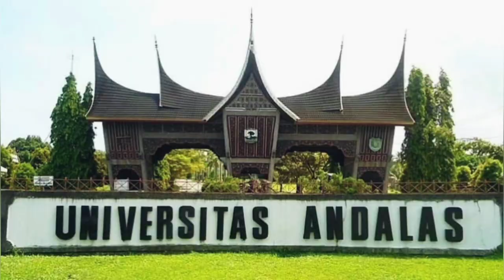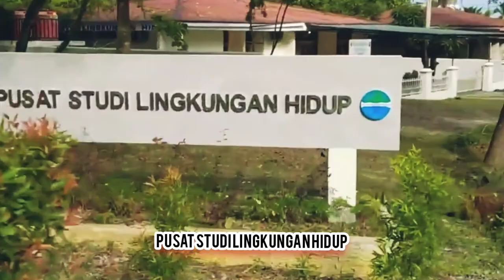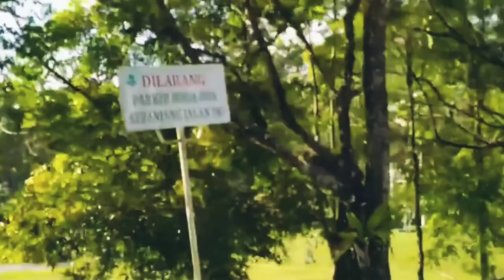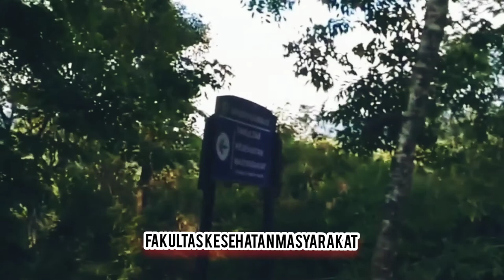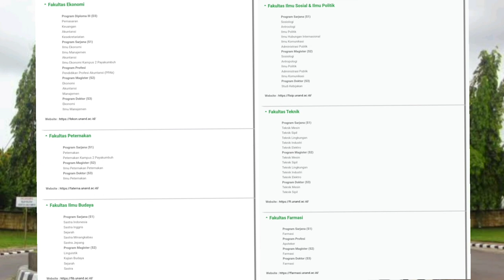Keliling UNIVERSITAS ANDALAS (UNAND) ❗CAMPUS TOUR❗KEREN BANGET NIH❗campustour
Terletak di wilayah perbukitan Limau Manis, Kecamatan Pauh, kira-kira 15 Km dari Padang, ibukota Sumatera Barat. Kampus Universitas Andalas mencakup area seluas 500 hektar. Daerah ini disebut sebagai Bukik Karamuntiang / Hill of Rhodomyrtus tomentosa, dan terletak pada ketinggian ± 255 m di atas laut. Kampus ini menghadap ke Kota Padang dengan pemandangan Samudera Hindia yang biru membentang di sebelah Barat. Pada bagian Timur berjajar bukit barisan. Sementara di sisi Utara dan Selatannya terdapat lembah yang masing-masingnya dialiri oleh anak sungai. Kondisi alamnya asri dan hijau, tentu memberikan suasana yang nyaman dan panorama alam yang indah. Sudah tentu Kampus Unand Limau Manis amat kondusif untuk belajar dan meneliti untuk menggali dan mengembangkan ilmu pengetahuan dan teknologi bagi kejayaan bangsa.

Bangunannya memiliki arsitektur yang unik: kombinasi dari model atap tradisional Minangkabau (tanduk kerbau) dan struktur yang bergaya modern. Universitas sedang dalam proses melengkapi fasilitas-fasilitasnya untuk mengakomodasi aktivitas akademik dan ekstrakurikuler.

Hampir semua fakultas terletak di Limau Limau Manis, kecuali Fakultas Kedokteran, Fakultas Kesehatan Masyarakat, dan Fakultas Kedokteran Gigi yang terletak di daerah Jati (kampus pertama), Padang. Saat ini Unand memiliki Kampus II di Payakumbuh, sekitar 120 km dari Padang, dan Kampus III di Dharmasraya, sekitar 200 km dari Padang.

Universitas Andalas terdiri dari lima belas fakultas dengan kampus utama di Limau Manis, Padang; terdapat pula kampus-kampus lain di Padang, Payakumbuh, dan Dharmasraya.

Selengkapnya di Website kampusnya ya 😁

Yuk Lihat Juga
Playlist Berikut